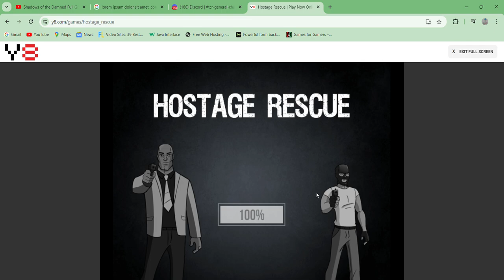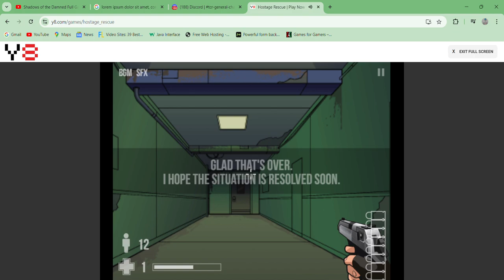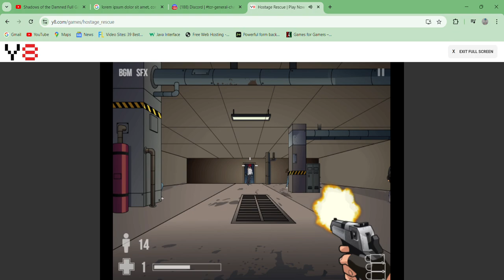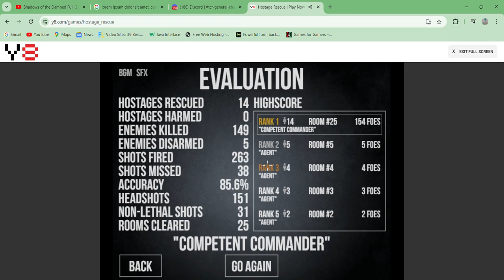Hostage Rescue - gameplay Unity Point and click FPS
You have to headshot the criminals.